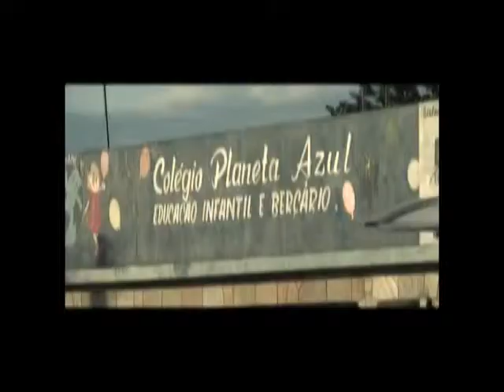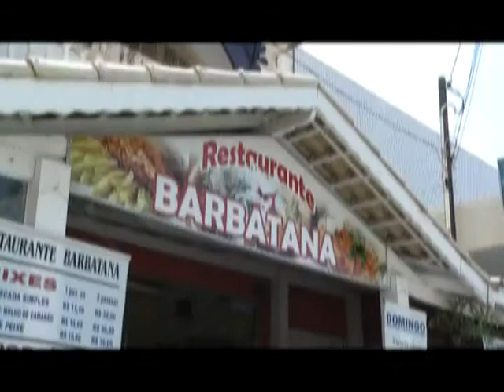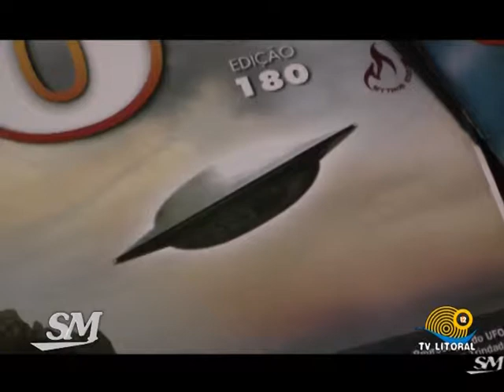ENCONTRO UFOLOGICO DE PERUIBE -2012 PROGRAMA SOCORRO MENDONÇA